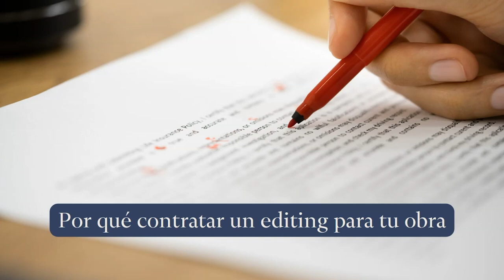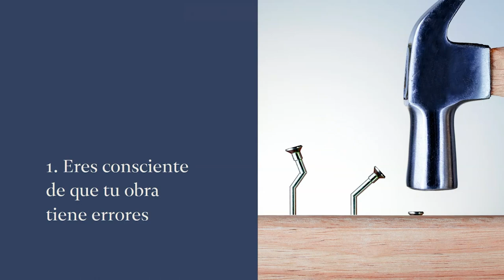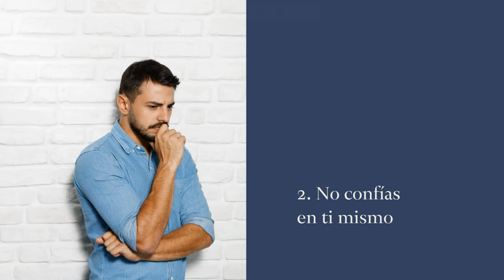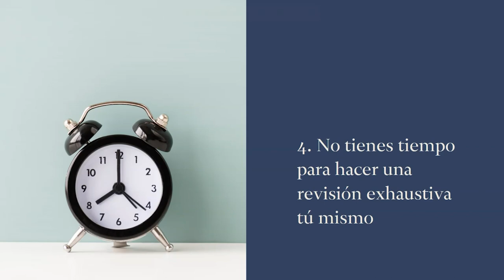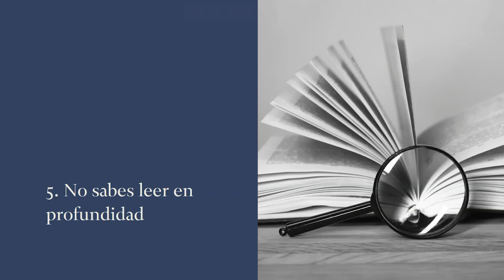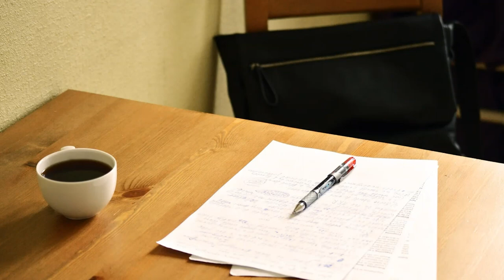Por que CONTRATAR un EDITING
Has terminado tu obra, la tienes calentita entre tus manos, y comienzas a sopesar las diversas posibilidades que tienes a tu alcance para lograr que se reúna con sus lectores: tal vez decidas enviarla a un concurso, buscar un editor o incluso publicarla tú mismo.

Pero la pregunta más importante que un escritor con una obra recién terminada debería hacerse no es qué puede hacer con ella para lograr que sea publicada; antes bien, la pregunta que debería hacerse es si su obra está terminada de verdad y, en especial, si es todo lo buena que puede y debe ser.

Veamos en este vídeo qué es un editing, en qué consiste y por qué lo necesitas para tu obra.

📖 Si necesitas un editing para tu novela, consulta nuestras asesorías literarias